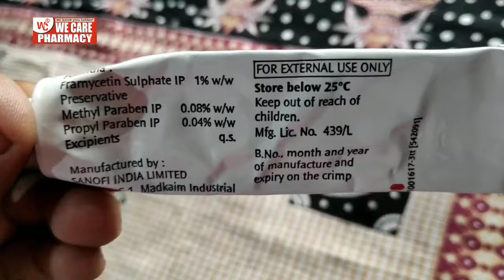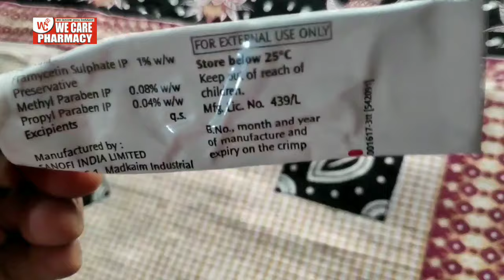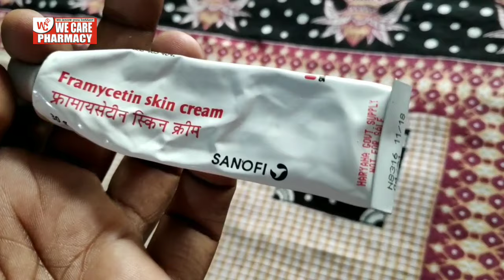Framycetin Skin Cream hindi review || घाव, जखम , जले कटे को ठीक करे ।। जाने कैसे use करे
वजन बढ़ाये । best weight gainer

वजन घटाये । best fat burner :-

पुरुष पावर कैप्सूल :-

Serum for glowing face || anti ageing serum :-

Serum for hair falling for men and women :-

My gadget :-

My smartphone :-

My microphone :-

My laptop :-